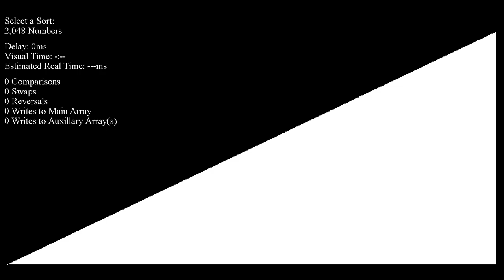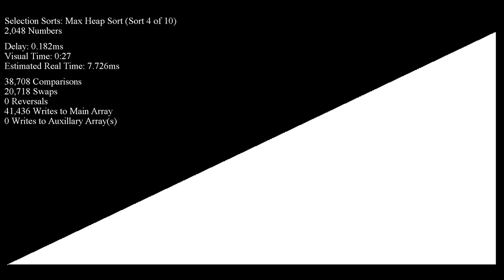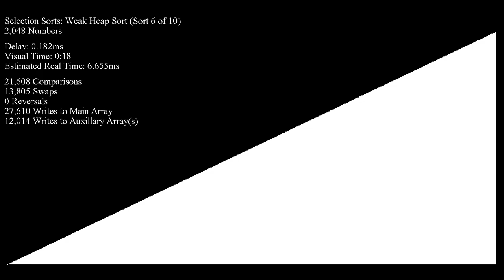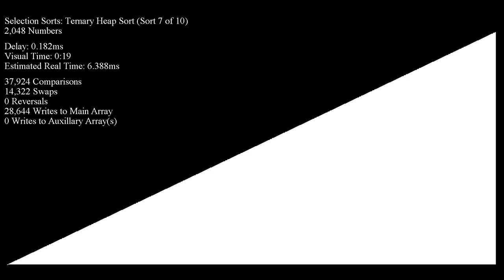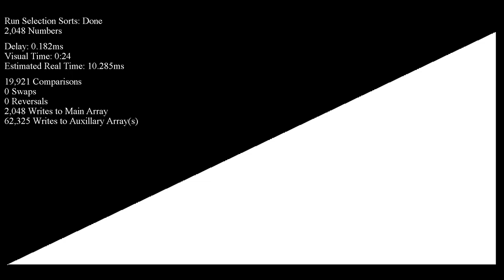w0rthy's ArrayVisualizer -- Version 2.0 is out!